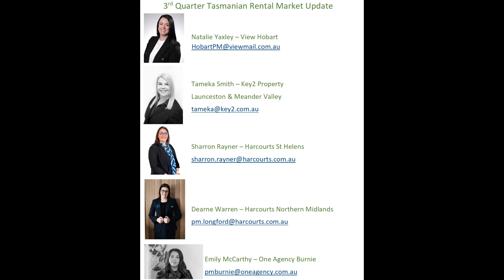3rd Quarter Tasmanian Rental Property Update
3rd Quarter 2022 Investment Property Update for Tasmania.
Tune in and listen to the area experts around the state.
Tameka Smith - Key2 Property - Launceston and Meander Valley
Natalie Yaxley - View - Hobart and Southern Tasmania
Sharron Rayner - Harcourts - St Helens and the East Coast
Dearne Warren - Harcourts - Northern Midlands
Emily McCarthy - One Agency - Burnie